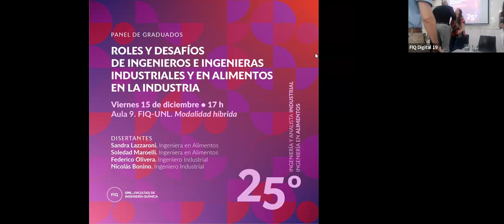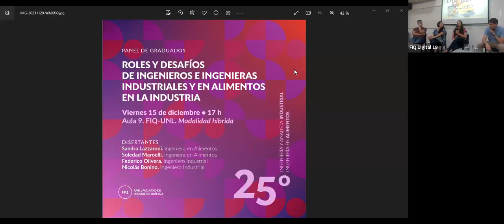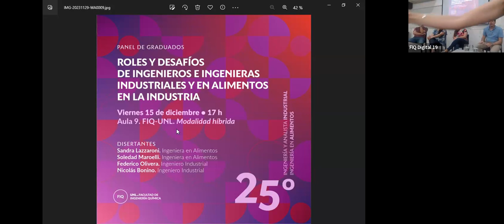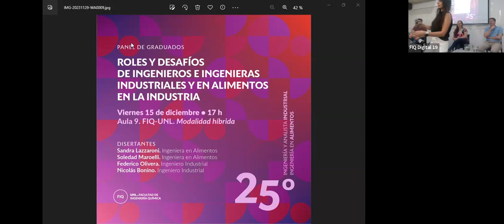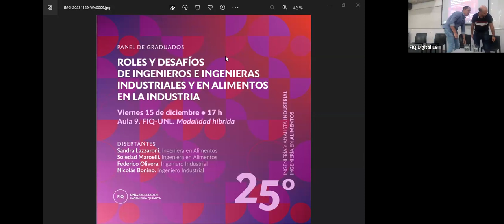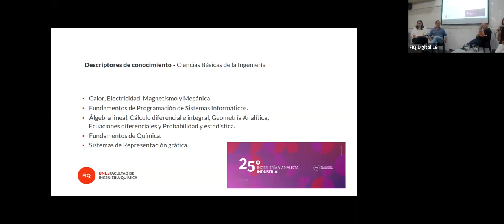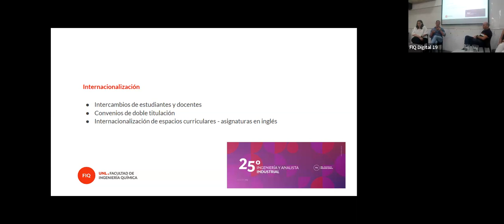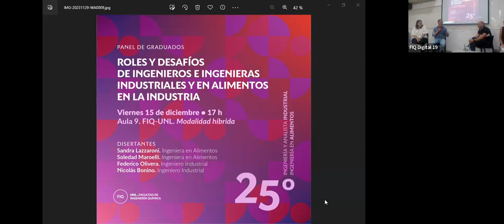Aniversario de las carreras de Ingeniería y Analista Industrial, e Ingeniería en Alimentos.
Celebramos 25 años de las carreras de Ingeniería y Analista Industrial, e Ingeniería en Alimentos.

A cargo del Decano Adrian Bonivardi.

//Panel: Roles y desafíos de ingenieras e ingenieros industriales y en alimentos en la industria.
A cargo de: Sandra Lazzaroni (Ing. en Alimentos), Soledad Maroelli (Ing. en Alimentos), Federico Olivera (Ing. Industrial) y Nicolás Bonino (Ing. Industrial).

//Explorando desafíos y proyectando el futuro de las carreras de Ingeniería en Alimentos e Industrial.
A cargo de las Direcciones de Carrera de Ingeniería y Analista Industrial y de Ingeniería en Alimentos